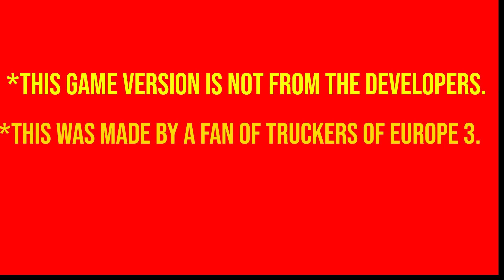Secret things You missed in Bus Mod - Truckers Of Europe 3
Bus Mod Creator Amdroid 93 Channel -    / @amdroid93chennel

Full Video Showcase Credit Brillick BR -    / @brillrickbr